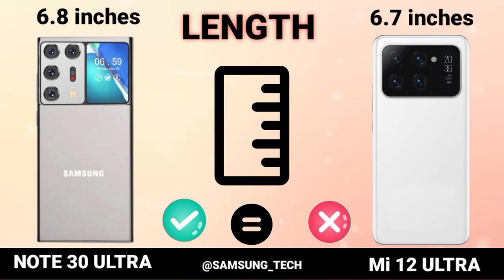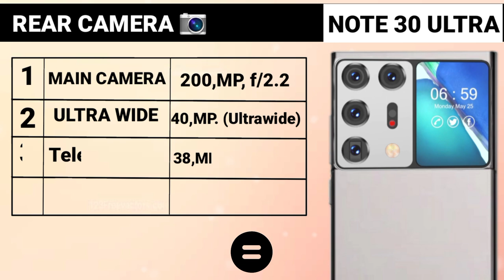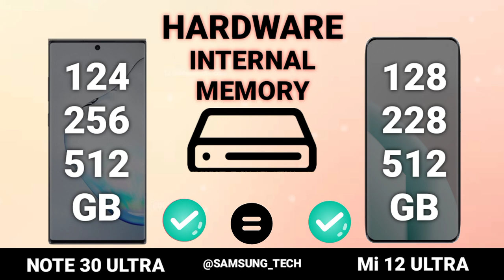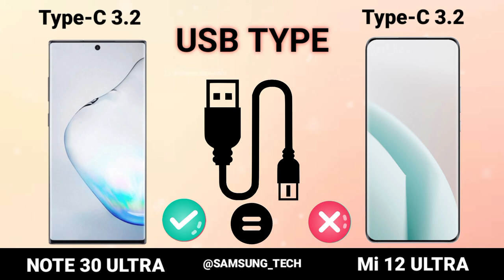Samsung Galaxy Note 30 Ultra Vs Xiaomi Mi 12 Ultra | Camparision New Design Leaks